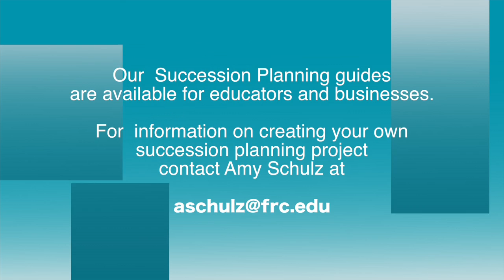FRC Business Succession Planning Trailer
This video is about Business Succession Planning